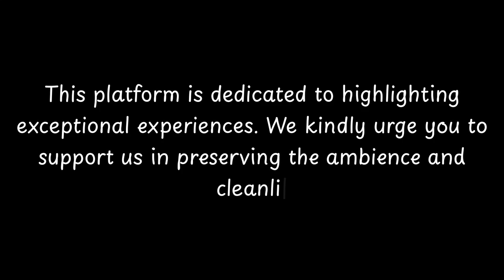Top things to do in Sherbrooke, Quebec | Canada - English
Sherbrooke is a city located in the province of Quebec, Canada. It is situated at the confluence of the Saint-François and Magog rivers. With a population of over 161,000 people, Sherbrooke is the sixth-largest city in the province.

The history of Sherbrooke dates back to the early 19th century when it was first settled by British loyalists fleeing the American Revolution. The city was named after Sir John Coape Sherbrooke, a British general and Governor General of British North America. Sherbrooke grew rapidly during the 19th century, thanks to its strategic location as a transportation hub.

Today, Sherbrooke is known for its vibrant cultural scene, educational institutions, and natural beauty. The city is home to several universities and colleges, including the Université de Sherbrooke

          Welcome to CityBeat, where we bring you the pulse of cities around the world! 🌟 In this episode, we dive into the heart of Sherbrooke, uncovering its hidden gems, cultural delights, and vibrant activities. Join us on a virtual journey as we explore the sights, sounds, and tastes that make Sherbrooke unique.